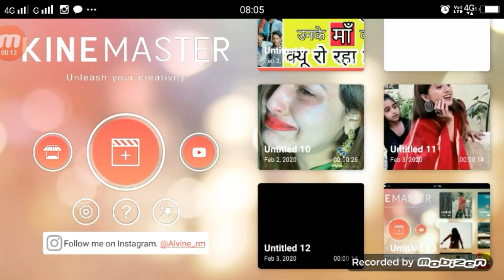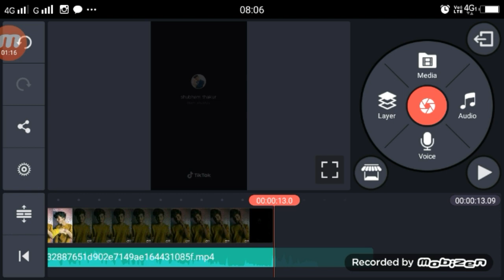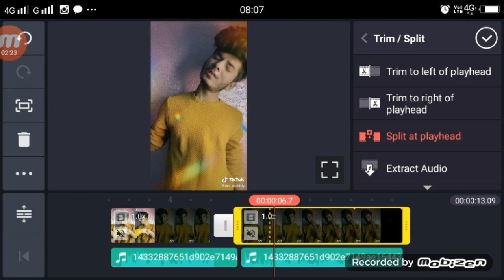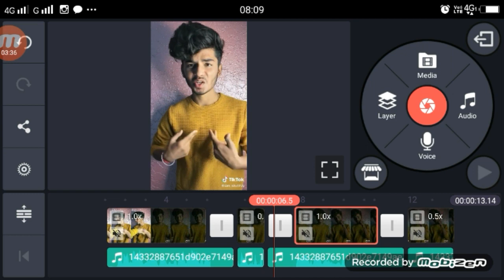Tera Sath Chuta Ye Wada Jo Tuta TikTok | Tik Tok Slow Fast Motion | TikTok New Trend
tiktok video sound

►your question

1.  TikTok New Trend Video
2. TikTok New Trend Video
3 TikTok New Trending VFX Tutorial
4 TikTok Video Tutorial
5 TikTok Trending video Tutorial
6 TikTok New Trending VFX Tutorial
7 TikTik Tutorial
8 TikTok Editing Video
Slow Mo Tera Sath Chuta Ye Wada Jo Tuta,
Tera Sath Chuta Ye Wada Jo Tuta Slow Motion,
TikTok Tera Sath Chuta Ye Wada Jo Tuta Slow Motion,
tera sath chuta ye wada jo tuta tiktok,
tiktok tera sath chuta ye wada jo tuta,
new vfx tera sath chuta ye wada jo tuta,
tiktok new tera sath chuta ye wada jo tuta,
tiktok new trend tera sath chuta ye wada jo tuta,
tiktok trend song tera sath chuta ye wada jo tuta,
tera sath chuta ye wada jo tuta video tiktok,
technical shailendra,
shailendra technical,

My Camera :-
My Mic :-
My Tripod :-. . .